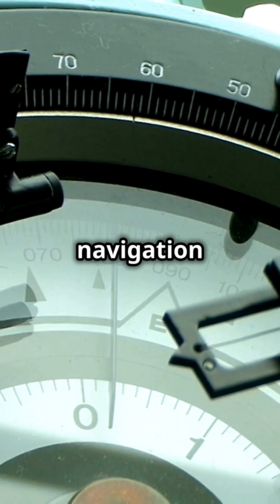Scientists Warn: Earth’s Magnetic Field Is Shifting!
🌍 Earth’s Magnetic Field Is Shifting – Here’s What You Need to Know! ⚠️

Did you know that Earth’s magnetic poles are moving faster than ever? Scientists have been tracking a dramatic shift in the magnetic field, and some experts warn this could have serious consequences! From GPS disruptions to potential climate impacts, this shift might be more important than you think!

🔍 What’s Happening?
🧭 The North Magnetic Pole is drifting rapidly
📡 Possible effects on navigation & satellites
🌎 Could this lead to a magnetic pole reversal?